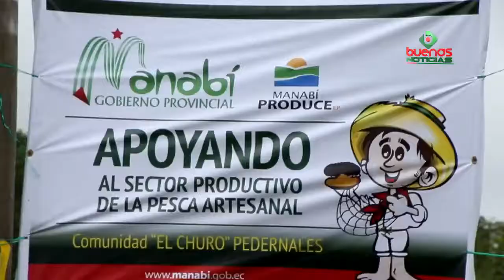Microinformativo "Buenas Noticias" 11 de septiembre 2017